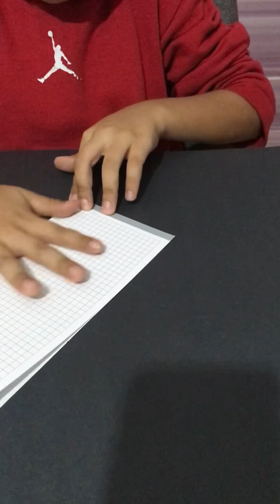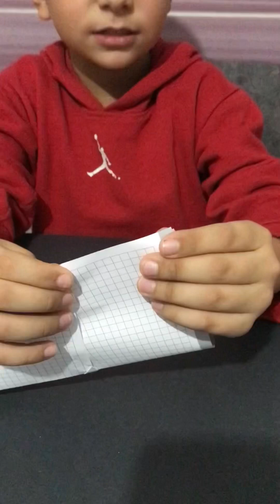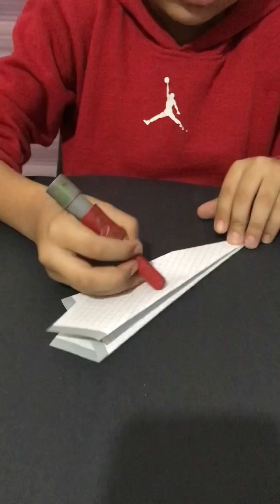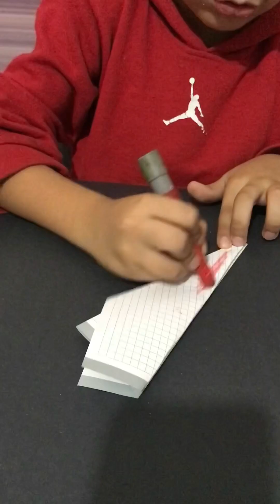Kağıttan Uçak Yapımı ✈️ (Yaptık-Boyadık-Uçurduk)